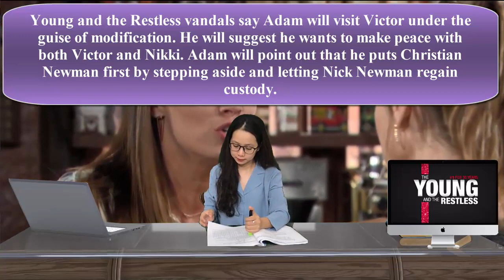YR Daily News Update 9/4/19 - The Young And The Restless Spoilers - YR Wednesday, September 4th